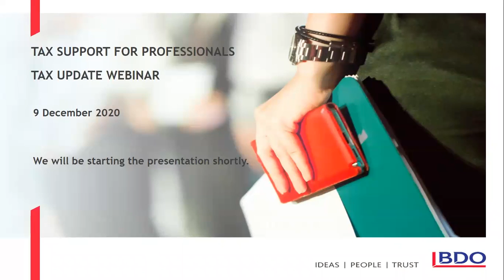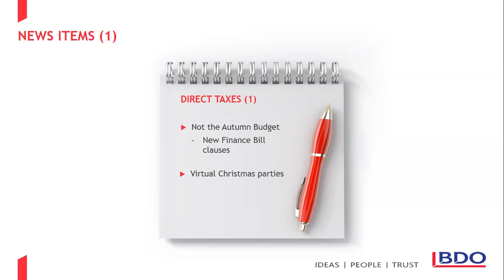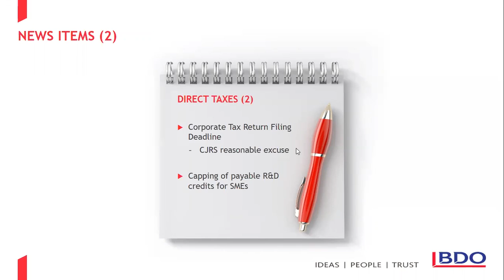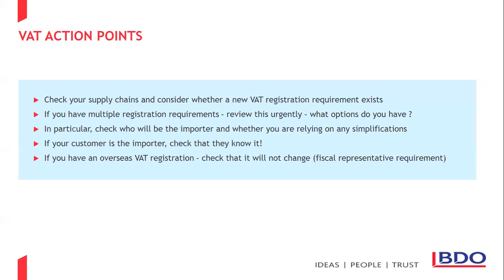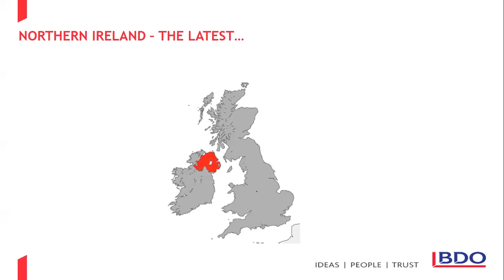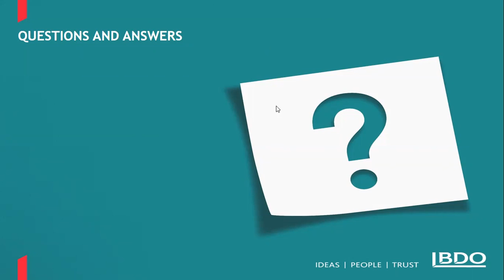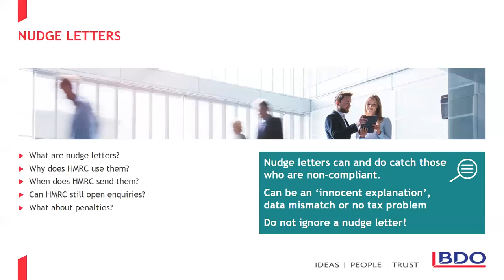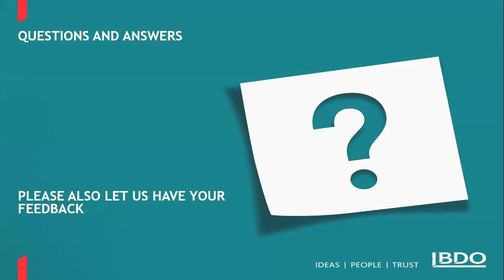TSP tax update webinar December 2020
Watch our experts bring the latest news on topics including updates on the new Finance Bill clauses, virtual Christmas parties, capping of payable R&D credits for SMEs, and payment of deferred VAT liabilities. In our in-depth section, we discuss Brexit VAT and Customs Duty essentials, and HMRC nudge letters